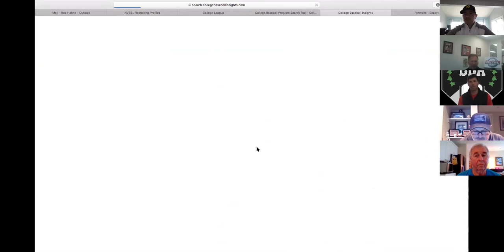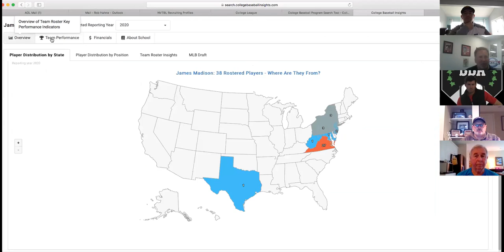NVBL Recruiting Q and A with Cassidy, Bradley, and Tugwell - Want to play baseball in college?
Great info for players who want to play in college. How to get there, how to prepare, what to expect. Lots of great questions and answers from this panel and the audience. True information you won't get anywhere else.